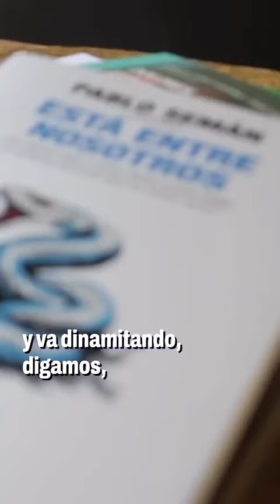El reconocido sociólogo Pablo Semán analiza la difícil actualidad Argentina